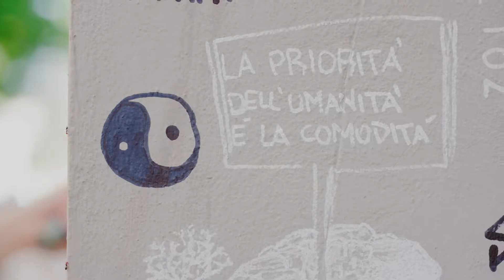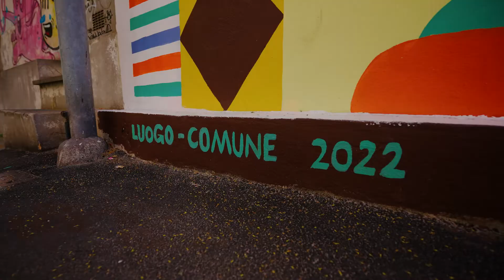Realizzazione del "Murales Bellentanina Luogo Comune"